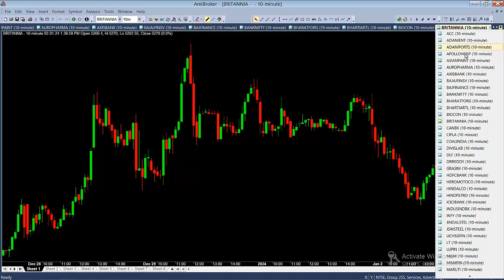வருடத்தின் 2-1-2024 முதல் பந்து SIX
இது சரியான ஏற்றம் தானா
எப்படி கண்டு பிடிப்பது ?
ஒரு தனி நபராக சுயமாக எப்படி பங்குச்சந்தையை கணிப்பது
சந்தையை பற்றி நீங்கள் கேள்விப்படாத அறியப்படாத மாபெரும் ரகசியங்கள்